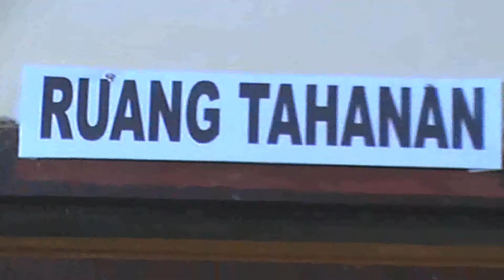(VOL 7) DRAMA MUSIKAL BUGIS " MAKANRE KUA SEMPARAJA SEPPIPI NAMALARA "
Kehidupan di dlm penjara bagai burung dalm sangkar,tiada kebebasan, dunia ini bagaikan selebar daun kelor.

                                                          WASSALAM
                                        PIMPRO SAPNA MUSIC RECORD

                                                        APPHE TAKASI